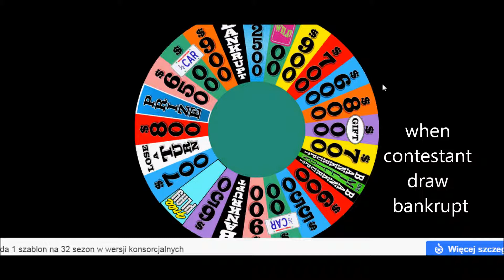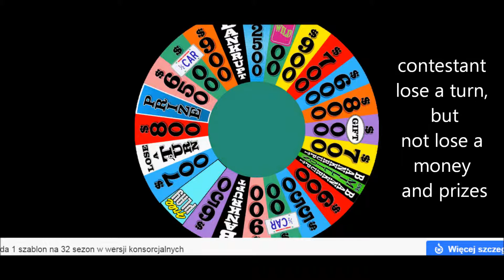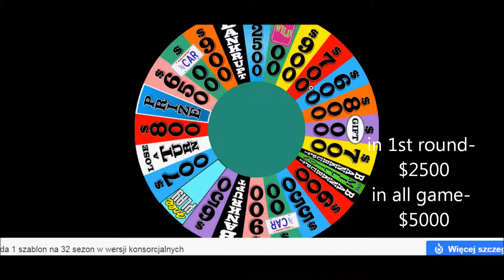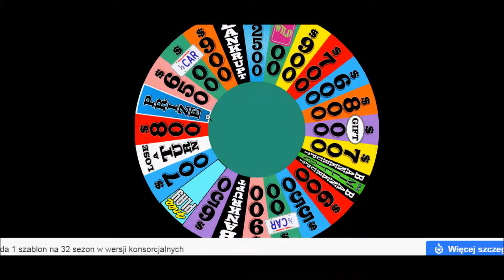SGSM #16 Koło fortuny / Wheel of fortune - pola na kole / fields on wheel vol. 1